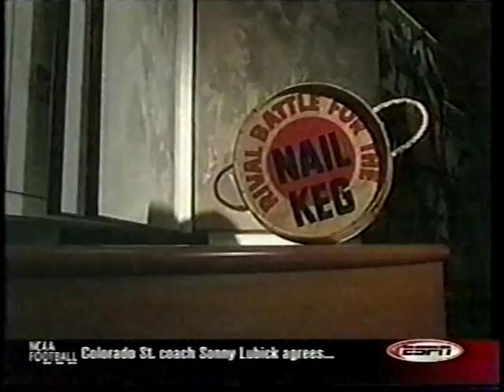2002 Cincinnati Bearcats at Louisville Cardinals Week 11